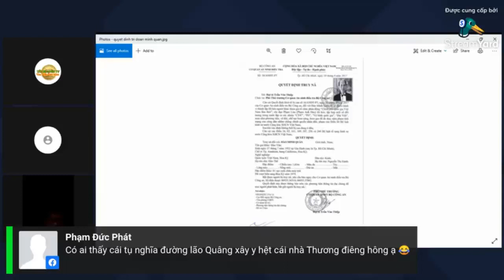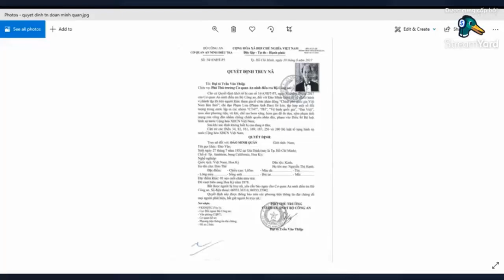BBC bị cắt giảm kinh phí, cắt luôn nhân sự BBC các nước, vậy CCCĐ có còn kinh phí để chống phá không